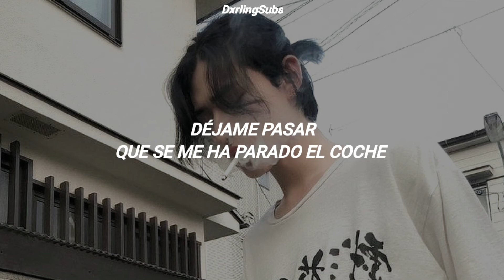Demian Ahr - Baila Conmigo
ᘒ Demian Ahr - Baila Conmigo

➢ Sígueme a mi (poquito de spam)

ꜥ

↳ All the copyright goes to Demian Ahr.